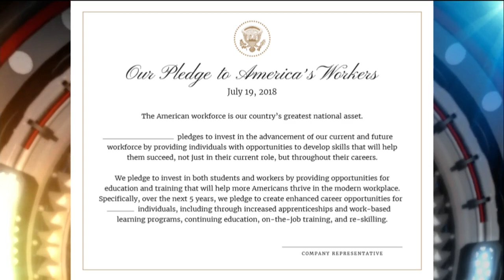Nuclear power industry is struggling to find workers: Lightbridge Corporation CEO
Lightbridge Corporation CEO Seth Grae discusses how there is a job applicant shortage in the nuclear power industry.